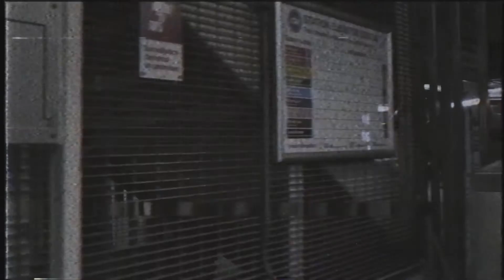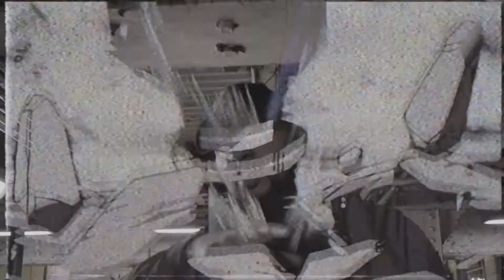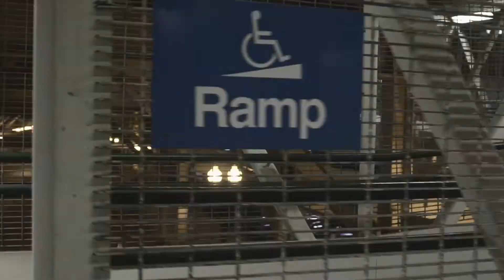Tony Starkz - Gohan // Shot